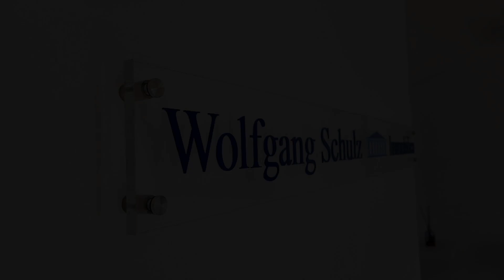Exklusive Eigentumswohnung im SAPPHIRE by Daniel Libeskind / Berlin - Mitte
Repräsentativ Wohnen im „SAPPHIRE“ - Ihre exquisite Dependance in Berlin - Mitte